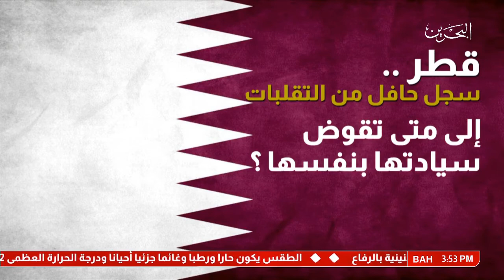البحرين: تقرير: قطر.. سجل حافل من التقلبات